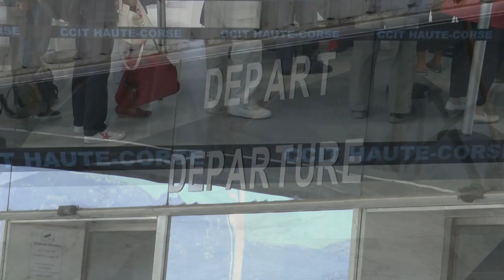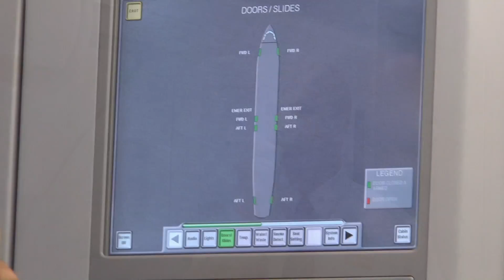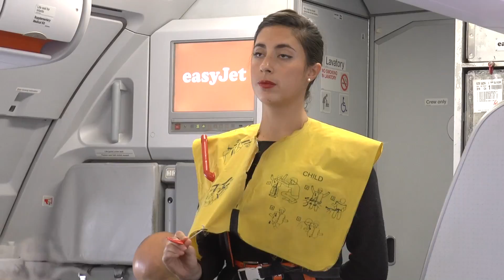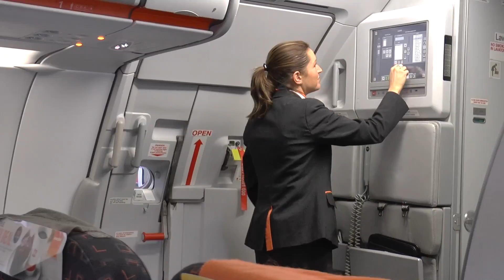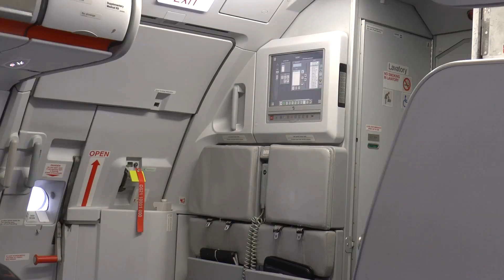Vol avec EasyJet Bastia-Genève et retour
A voire en HD!
8 octobre 2016: Embarquement avec EasyJet à Bastia, survol de la Méditerranée, puis vue splendide sur les Alpes. Passage à travers les nuages...et atterrissage à Genève.
Retour à Bastia le 12 octobre